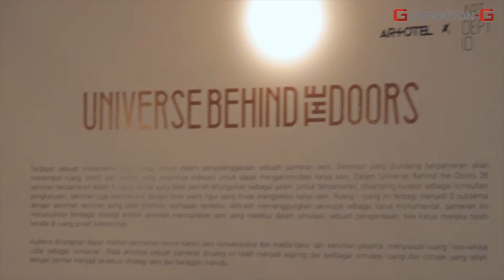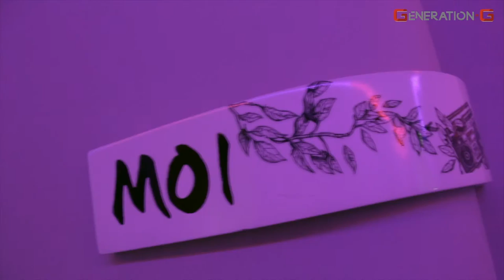Generation-G | Universe Behind The Doors | Art Exhibition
GENERATION-G present a collaboration pop up artworks exhibition inside Artotel rooms.